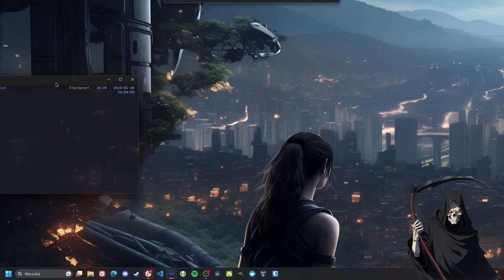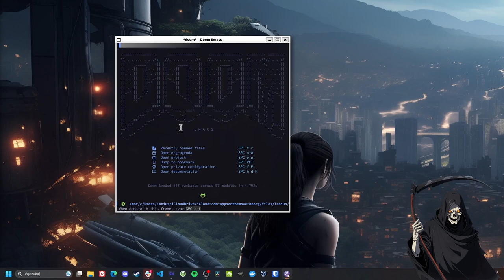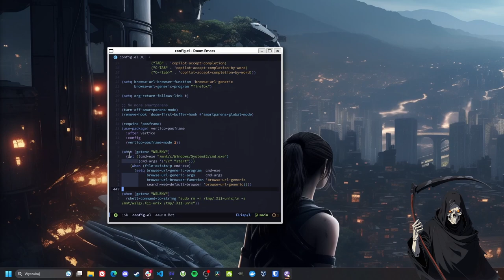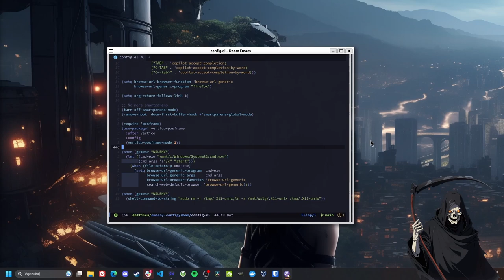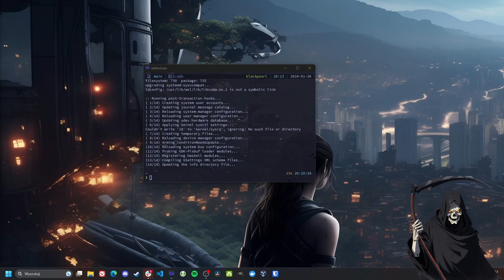All software sucks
I'm back again with a kind of a rant and a png replacement. I don't even know what I'm doing here anymore.

Anyway, today I talk about pitfalls of software we love... to hate. But mainly about my problems with it.